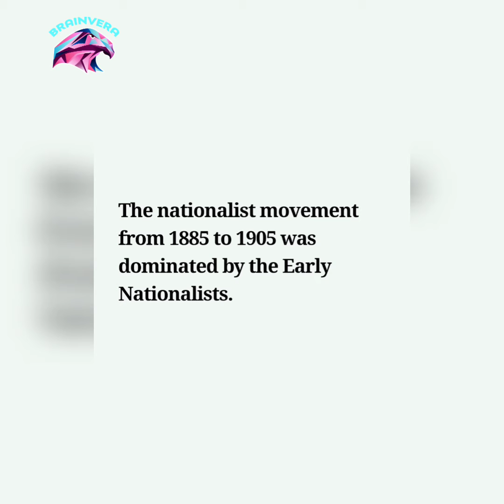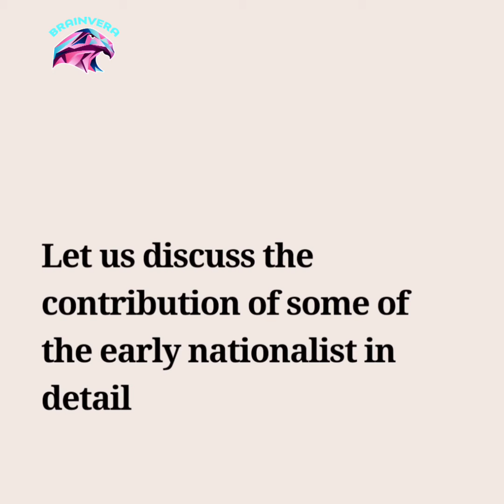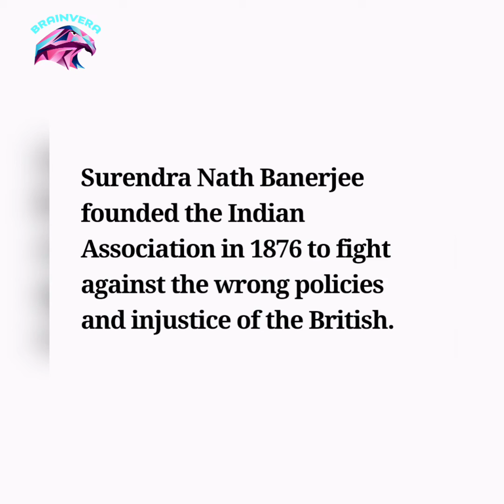Contributions of early nationalist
Today's video is on contributions of early nationalist..